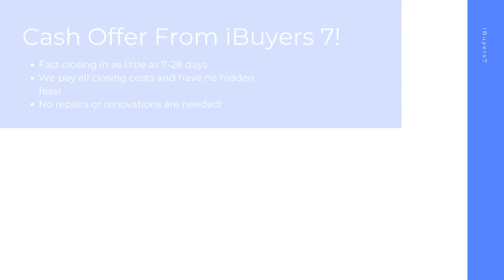iBuyers Perkasie Pennsylvania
At iBuyers 7, we buy houses on a short timeline in Perkasie PA to make your home selling journey hassle free. As a ibuyers companies, we pay all closing costs and have 0% commission fees or ibuyer fees.

iBuyers Near Me! Perkasie PA!

iBuyers Companies! Perkasie PA!

Best Home iBuyer Perkasie PA!
iBuyer Near Me Perkasie PA!

Sell your house hassle free in Perkasie PA! At iBuyers 7, we have helped home sellers with all kinds of backgrounds from facing foreclosure, divorcing, bankruptcy, needing major repairs, facing issues with mold, water damage, and many other tough situations.  Sell your home in 7-28 days with the best ibuyer for homes of any ibuyer platforms.

Best iBuyer:

Perkasie, PA

iBuyers 7 Knows About:
ibuyer Perkasie PA
ibuyers Perkasie PA
ibuyer companies Perkasie PA
ibuyers reviews Perkasie PA
ibuyer reviews Perkasie PA
best ibuyer for homes Perkasie PA
what is an ibuyer Perkasie PA
what is ibuyer Perkasie PA
ibuyer fees Perkasie PA
best ibuyer companies Perkasie PA
best ibuyer Perkasie PA
ibuyer companies near me Perkasie PA
ibuyers in my area Perkasie PA
three ibuyer companies Perkasie PA
sell my house to ibuyer Perkasie PA
ibuyer comparison Perkasie PA
ibuyer pros and cons Perkasie PA
ibuyer real estate Perkasie PA
ibuyers website Perkasie PA
what does ibuyer stand for Perkasie PA
ibuyer platforms Perkasie PA
top ibuyer companies Perkasie PA
ibuyer homes Perkasie PA
ibuyer real estate companies Perkasie PA
realtor vs ibuyer the cost of convenience Perkasie PA
what are ibuyers in real estate Perkasie PA
ibuyers real estate Perkasie PA
best home ibuyers Perkasie PA
selling house to ibuyer Perkasie PA
home ibuyers Perkasie PA
ibuyer house Perkasie PA
real estate ibuyer Perkasie PA
ibuyer home Perkasie PA
ibuyer company Perkasie PA